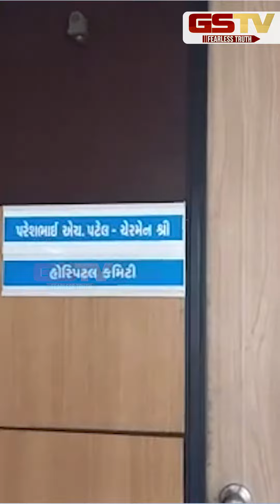GSTV SHORTS : AMCના રાજા-મહારાજા